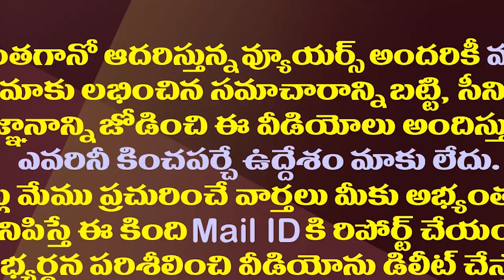కమ్మ ప్రముఖుల దృష్టిలో జగన్ పరిస్థితి ఇదేనా?| Is Prominent Persons In Kamma Caste Afraid Of Jagan?